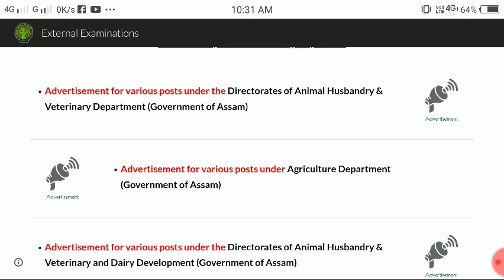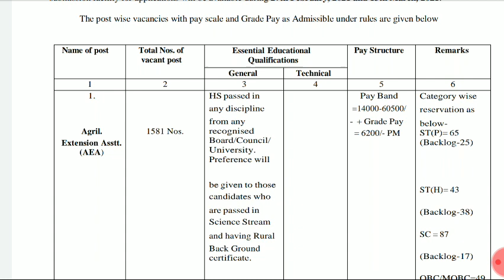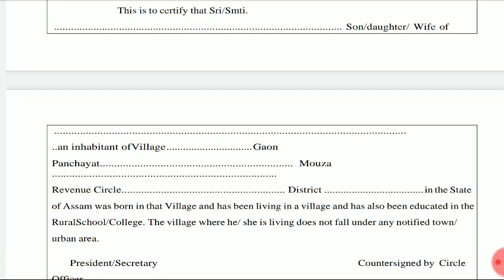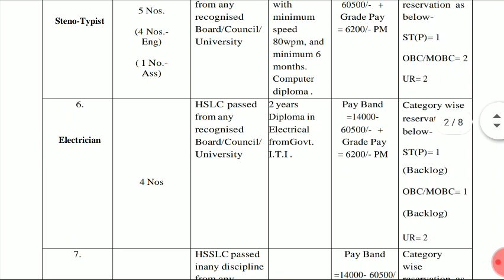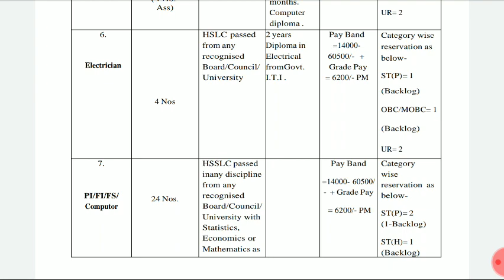Agriculture Rural Background Certificate Preference ||Assam Agriculture Recruitment 2021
Assam Agriculture Recruitment 2021
Qualification: 8th 10th 12th B.A Pass

 Rural Background Certificate :
Print खालामना लादो गाहायाव दं